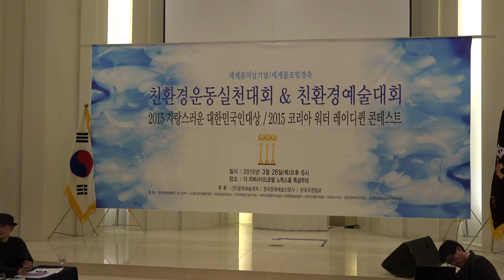친환경 예술대회-리버사이드호텔_영상감독 이상웅-2015.03.26. C0028